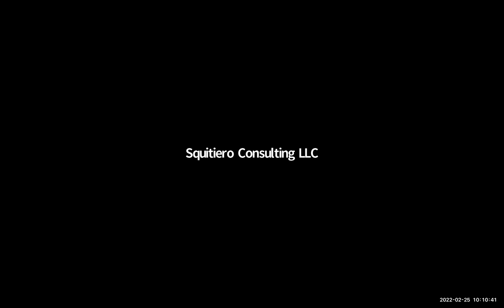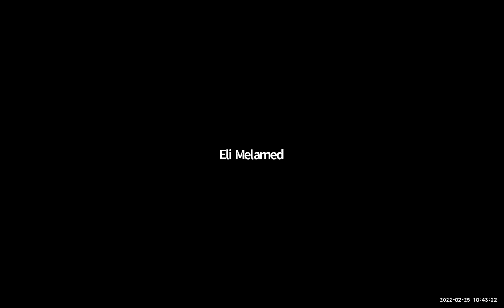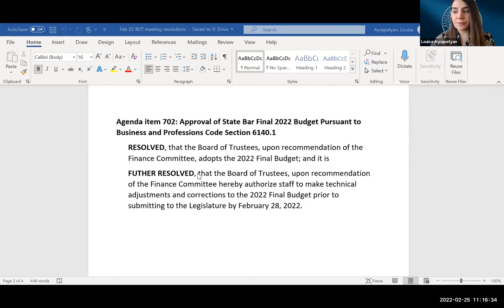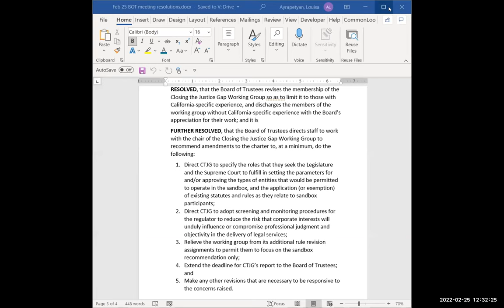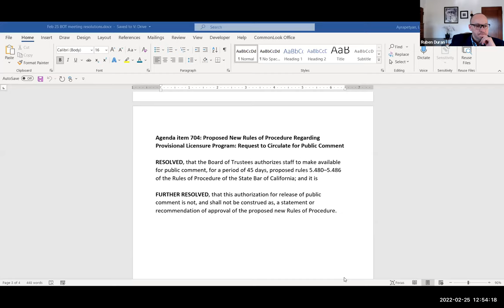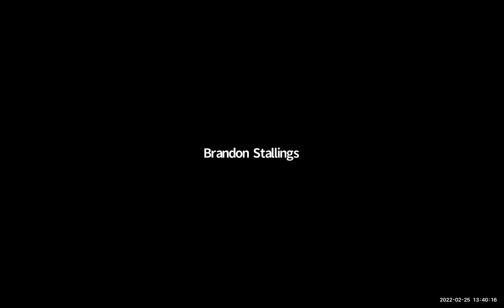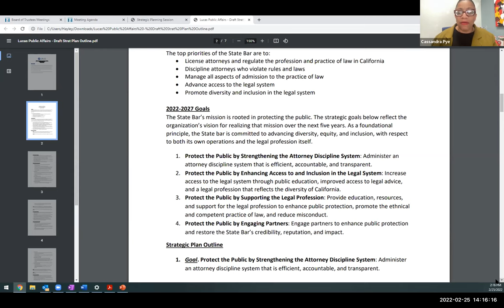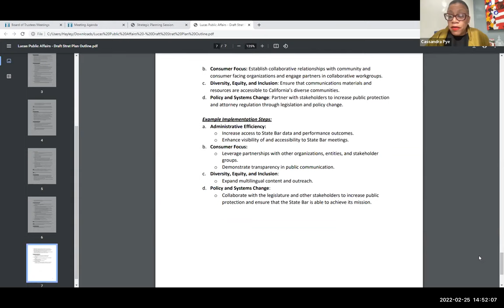Board of Trustees 2-25-22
BOARD OF TRUSTEES MEETING
Friday, February 25, 2022
10:00 a.m.—4:00 p.m.

Time Stamps
00:00:00 Roll Call
00:01:03 Call for Public Comment
00:42:12 Chair's Report
00:46:24 Executive Director's Report
00:49:10 Consent Agenda
00:50:11 Approval of Amendments to Retiree Health Plan for Retirees of the State Bar
00:52:57 Approval of State Bar Final 2022 Budget
01:14:30 Board Response to Communications with Legislature about the Closing the Justice Gap Working Group and Regulatory Reform
01:42:00 Break
01:46:03 Board Response to Communications with Legislature about the Closing the Justice Gap Working Group and Regulatory Reform
02:16:30 Proposed New Rules of Procedure Regarding Provisional Licensure Program: Request to Circulate for Public Comment
02:24:44 Strategic Planning Session
03:49:08 Break
03:59:35 Return to Strategic Planning Session